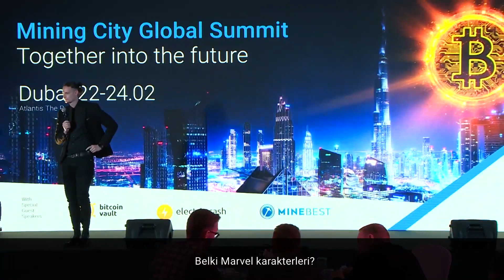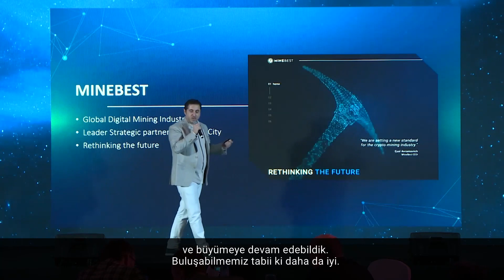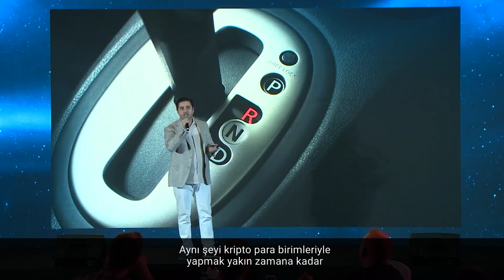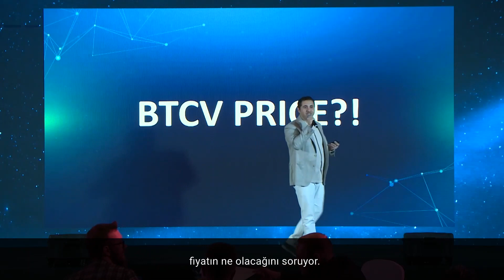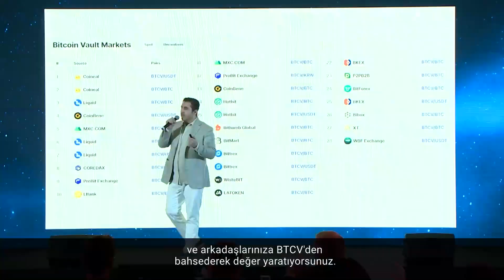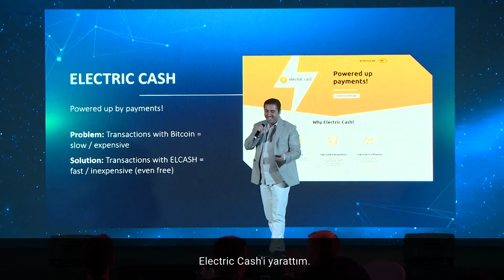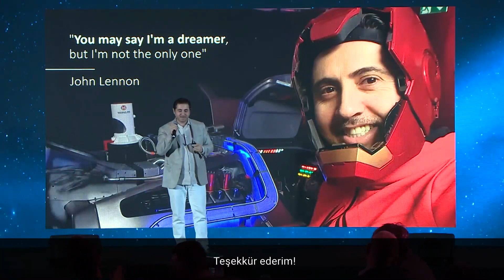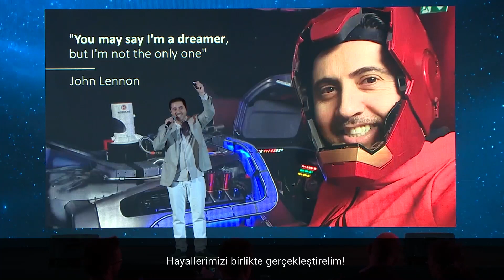Mining City Global Zirvesi. MineBest & Diğer Projeler